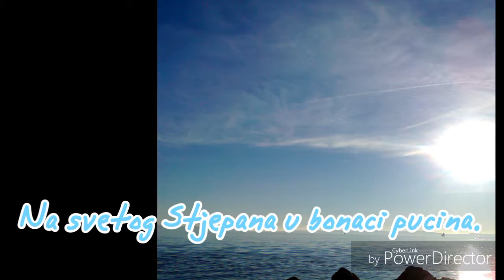Na svetog Stjepana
Foto & text by DK, Adoro dizajn, 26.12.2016
Na svetog Stjepana u bonaci pučina.  More miruje. Tek bezglasjem tajne iz dubine Suncu predaje. Na površini one tajanstvene trepere.  Svjetlost zrcale...